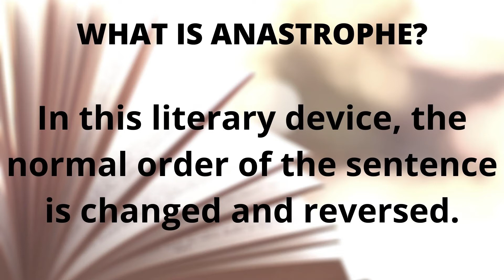Learn Anastrophe figure of speech in Hindi/Urdu in a minute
Howdy poets and writers!Today have shared with you a new literary device which is very easy to understand withthis explanation.If you do like it please subscribe us to keep us motivated